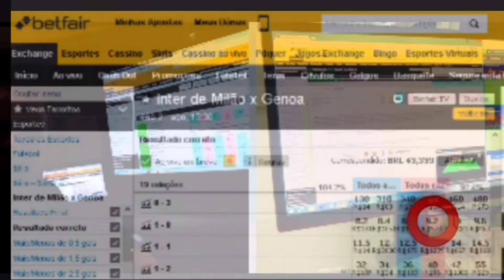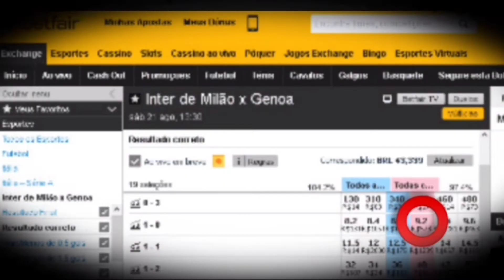🇮🇹 Inter de Milão x Genoa 🇮🇹 5° Investimento do dia. 21/Ag/2021 +detalhes na descrição. ⬇️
5° Investimento do dia
Hoje Sáb 21/Ag/2021
Campeonato Italiano Serie A
🇮🇹 Inter de Milão x Genoa 🇮🇹
Investimento no Lcs contra o resultado de 1x0 no mercado correct score. Jogo com previsão de mais 2.5 gols FT. São 18 chances de ganhar e 1 de perder. Atenção investimento recomendado somente para operadores que tem posse de banca de no mínimo R$1000 reais ou $1000 pra cima com gestão. Só invista o que você possa perder e não vai lhe causar prejuízo na sua renda familiar. Oferta de boas-vindas para novos clientes da betfar. Para reivindicar sua oferta, acesse este link e abra sua conta na maior bolsa esportiva do mundo e ganhe $120 dólares no seu primeiro depósito.